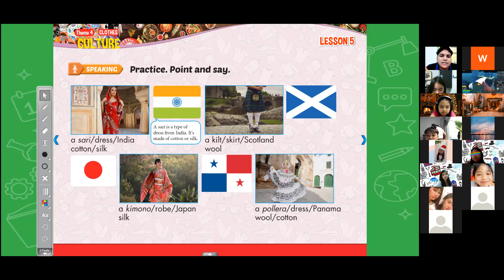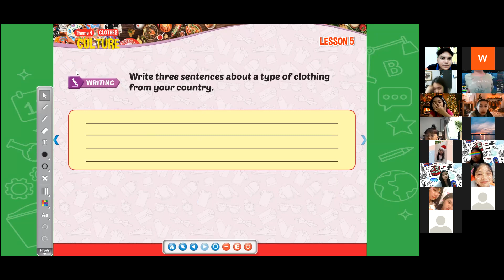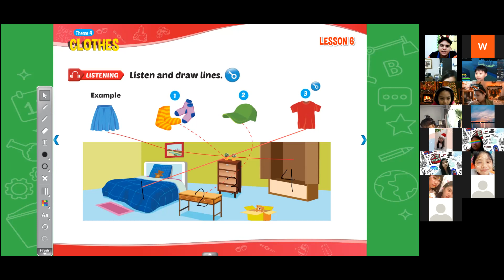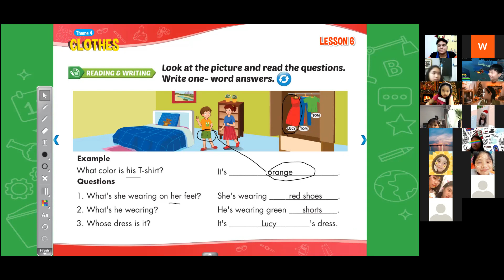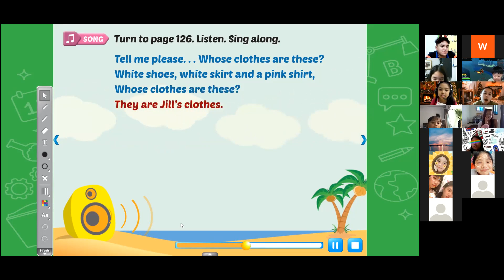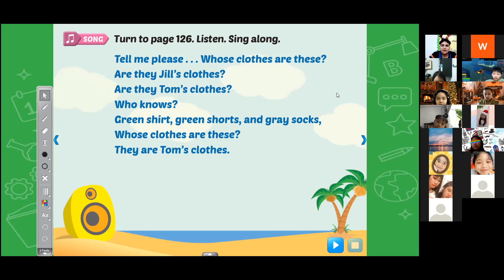VDO เรียนออนไลน์ย้อนหลัง วิชาภาษาอังกฤษ ครูโจ WDP3 วันที่ 14 ธันวาคม 2564